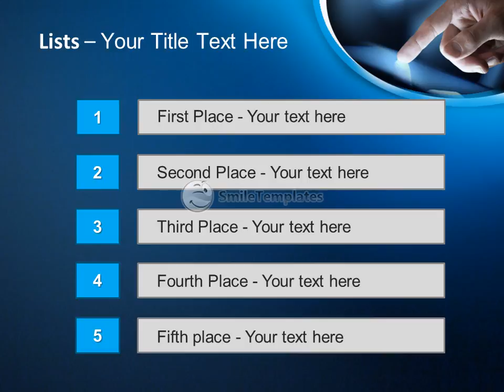Hand finger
To download this template in PowerPoint format (.pptx) please go If you want see some related templates on these theme, please go